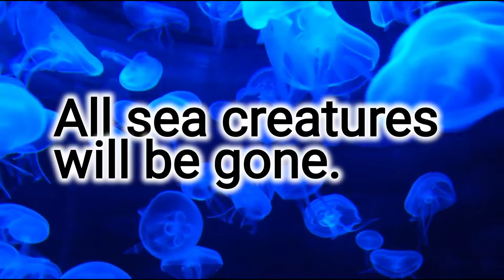What will happen if Mosasaurus Returns | Tamil | Black Swan